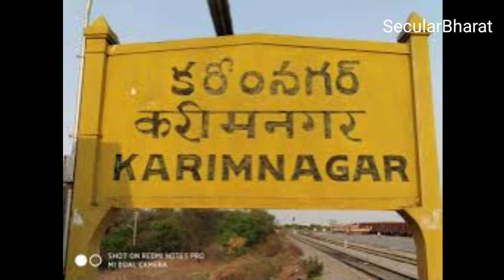Baap Ne Chote Bete Ke Sath Bade Bete Ka Kiya Qatal | Search Operation By Police | Secular Bharat